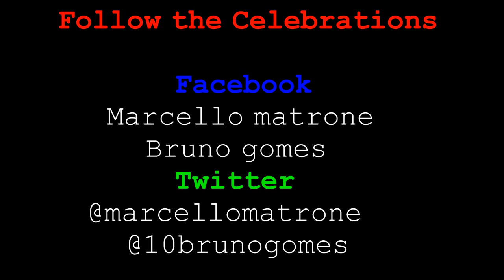marcello matrone sexy and i know it goal celebration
FACEBOOK LIKE PAGE MARCELLOMATRONE
(MarcelloMatrone Top Goals ) sexy and i know it goal celebration,marcellomatrone,brunogomes and henka satomaa
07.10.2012 marcellomatrone scored again  in the last game of the season and celebrate the goal as ,sexy and i know it ,with bruno gomes and henka
satomaa. This season he scored 21 goals for Hik.. Hik 1 x 1 Helsinki PS.
Matrone scored 21 goals this season for Hik and more 5 goals in the pre season. TOP SCORE!